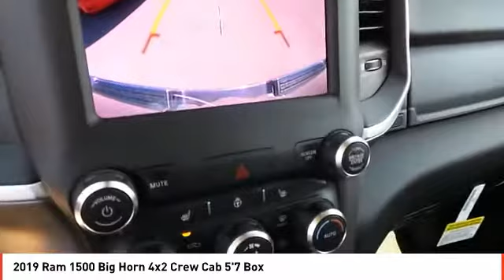2019 Ram 1500 Midland TX KN617687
2019 Ram 1500 Big Horn 4x2 Crew Cab 5'7 Box

Heated Seats, Back-Up Camera, TRANSMISSION: 8-SPEED AUTOMATIC (8HP7... QUICK ORDER PACKAGE 25Z BIG HORN/LONE... Hitch. FUEL EFFICIENT 22 MPG Hwy/15 MPG City! Big Horn trim, Granite Crystal Met. Clear Coat exterior. CLICK ME! KEY FEATURES INCLUDE Back-Up Camera. Privacy Glass, Keyless Entry, Child Safety Locks, Electronic Stability Control, Brake Assist. OPTION PACKAGES BIG HORN LEVEL 2 EQUIPMENT GROUP Rear Window Defroster, Cluster 7.0 TFT Color Display, Power 8-Way Driver Seat, ParkSense Front/Rear Park Assist w/Stop, Rear Power Sliding Window, Sun Visors w/Illuminated Vanity Mirrors, Heated Steering Wheel, Glove Box Lamp, Integrated Center Stack Radio, 115V Auxiliary Rear Power Outlet, Class IV Receiver Hitch, Single Disc Remote CD Player, Power 4-Way Driver Lumbar Adjust, 2 USB Full Function/Charge Only Media Hub, Heated Front Seats, Power Adjustable Pedals, Foam Bottle Insert (Door Trim Panel), Google Android Auto, Dampened Tailgate, 400W Inverter, 115V Auxiliary Power Outlet, For More Info, Call , Exterior Mirrors Courtesy Lamps, Auto Dim Exterior Driver Mirror, 1-Year SiriusXM Radio Service, Radio: Uconnect 4 w/8.4 Display, Big Horn, WHEELS: 20 X 9 ALUMINUM CHROME CLAD, ENGINE: 5.7L V8 HEMI MDS VVT HEMI badge, dual rear exhaust w/bright tips, 180 Amp Alternator, 18 Aluminum Spare Wheel, Heavy Duty Engine Cooling, Active Noise Control System, QUICK ORDER PACKAGE 25Z BIG HORN/LONE STAR Engine: 5.7L V8 HEMI MDS VVT, Transmission: 8-Speed Automatic (8HP75), Steering Wheel Mounted Audio Controls, TRANSMISSION: 8-SPEED AUTOMATIC (8HP75). EXPERTS ARE SAYING Great Gas Mileage: 22 MPG Hwy. BUY FROM AN AWARD WINNING DEALER All American Chrysler Jeep Dodge of Midland provides the residents of Midland, TX and surrounding areas with up to date inventories of new and pre-owned Chrysler Plus TT&L and fees. Price contains all applicable dealer incentives and non-limited factory rebates. You may qualify for additional rebates; see dealer for details.